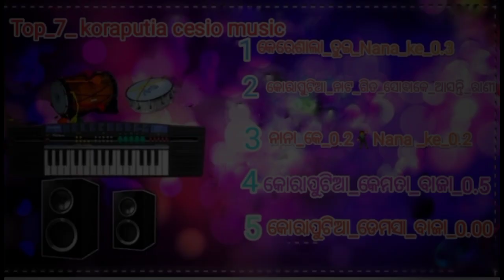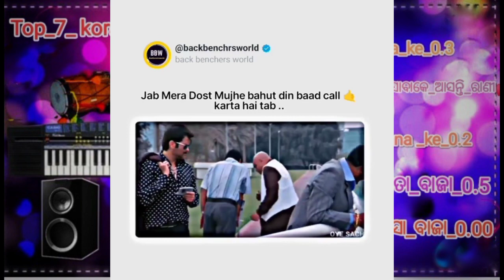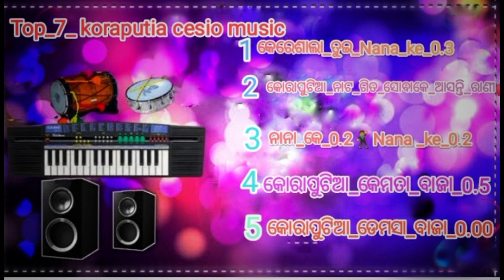Top_7_ koraputia cesio music🎶/(1)ନାନା_କେ_0.2/(2)କେରେଶାଲା_ ତୁଇ_0./(3)କୋରାପୁଟିଆ_କେମତା_ବାଜା/(4)ନାଟ_ ଗିତ